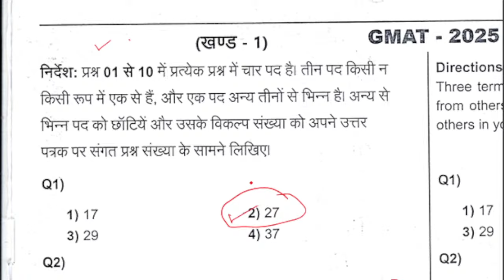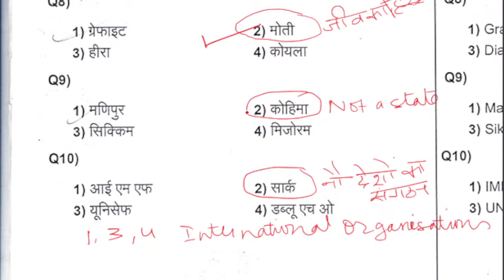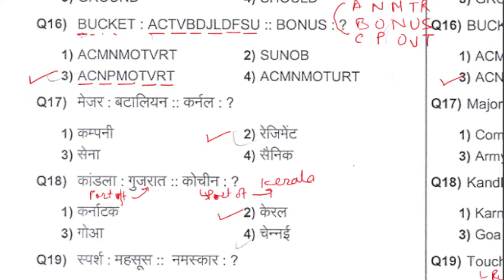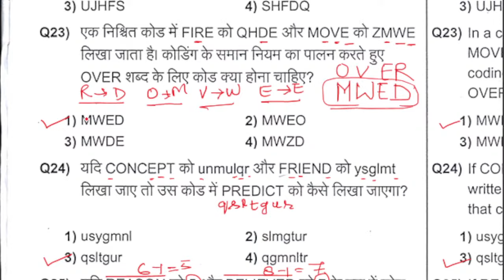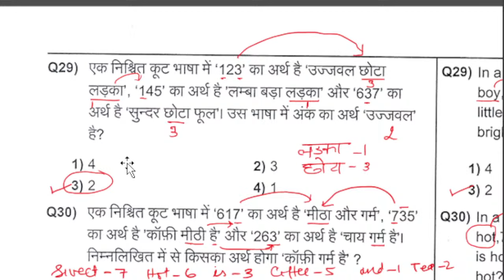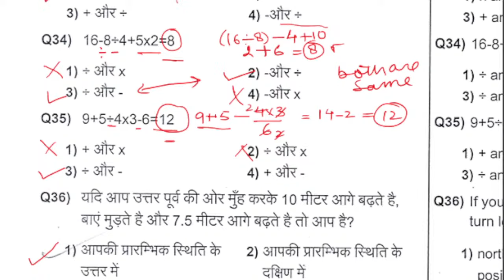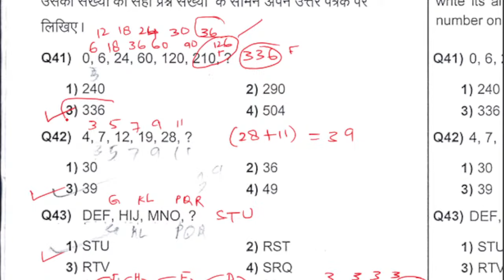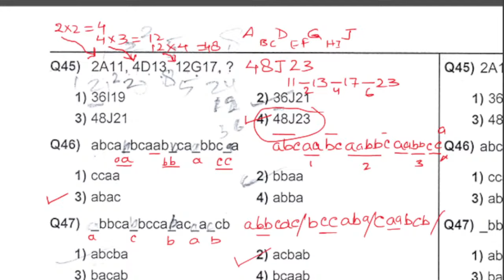Copy of NMMS 2025 Paper Solutions to the questions held on 10th November 2024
Solutions of NMMS Paper 2025
Held on 10th November 2024
Based on Mental Ability, Science, Social Studies & Mathematics
With explanations and solutions with tricks and shortcuts
St. Peter's Coaching's Live Session